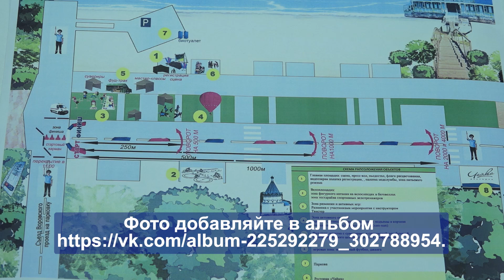Всероссийская массовая велосипедная гонка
Вопросы безопасности и проведения масштабного мероприятия в Муроме обсудили в спорткомитете округа.